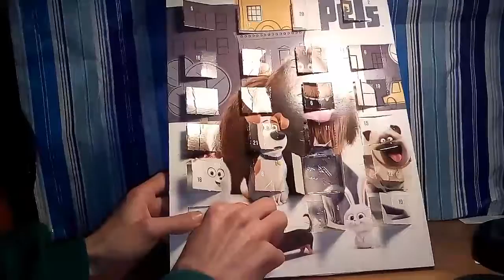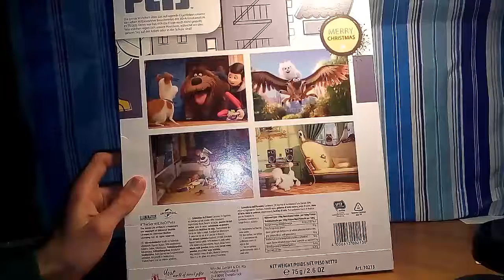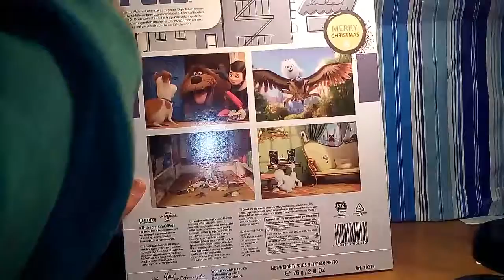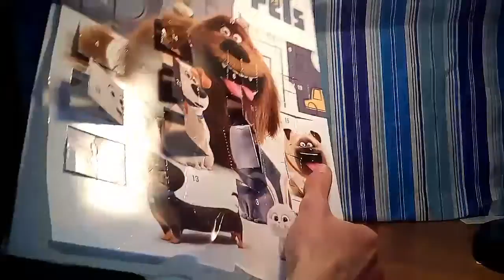Part 6 Adventkalender